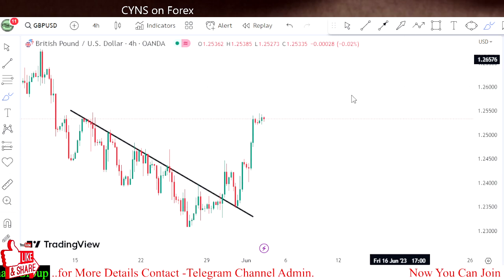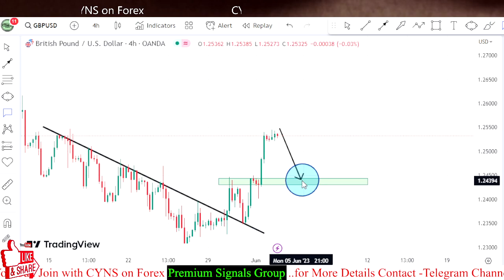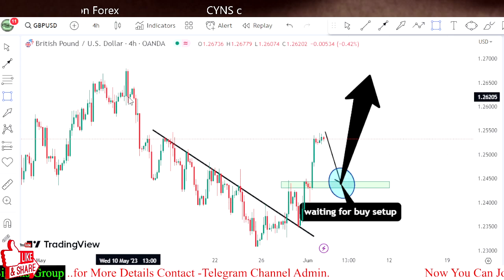GBPUSD Analysis Today | Forex Technical Analysis for 2nd June 2023 by CYNS on Forex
Hello Traders,
⭕ In this video includes - ( GBPUSD Daily Forex Market Update 2 June 2023 )